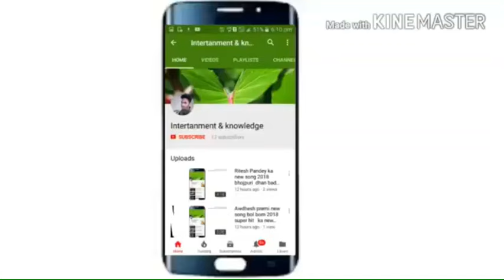याद तोहर सतावे त हम का करी by Kawljeet Raja, Nilkamal singh super hit son 2022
Super hit song 2018  nilkamal singh sad song by Kawljeet raja
Intertanment and Knowledge

New sad  song bhojpuri 2018